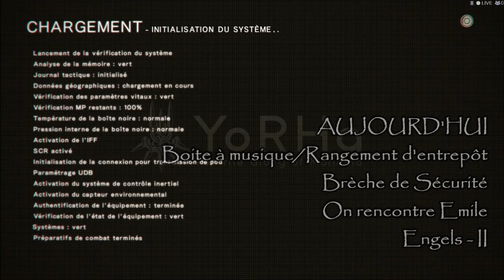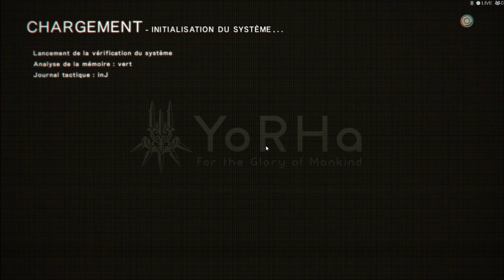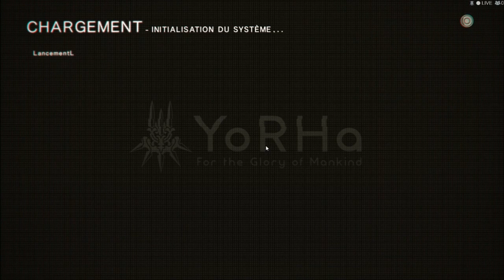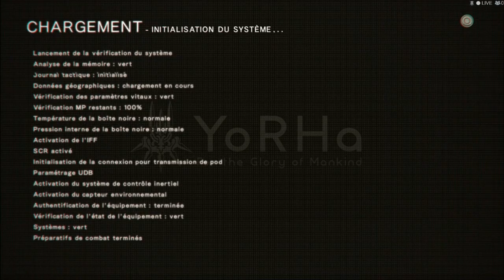?NieR:Automata? [2B] - !Neuf! - Entrepôt/Brèche de Sécurité/Emile/Engels [Mode Normal]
NIer:Automata, Vidéo HD

Bonjour les ptits bouts androïdes,

Voici le Neuvième épisode de NieR : Automata en mode normal.

On parle d'A2 à Pascal et Anémone
On rend une boite à musique
On accède à l'entrepôt et on trouve des coordonnées
On récupère des puces d'infos confidentielles
On rencontre Emile

Bon visionnage

Starky-2B